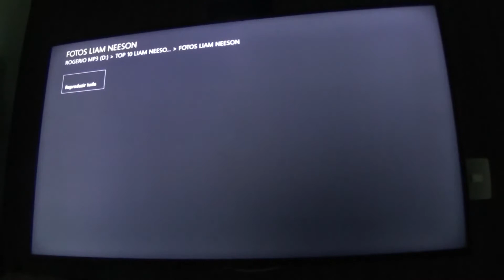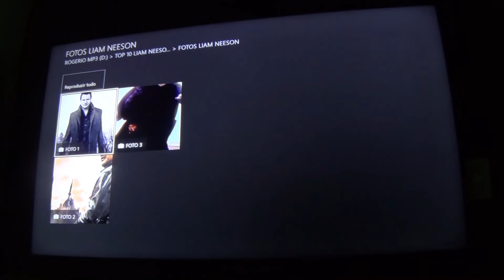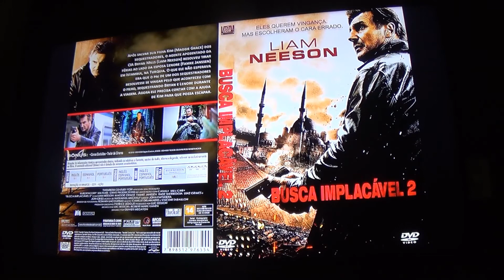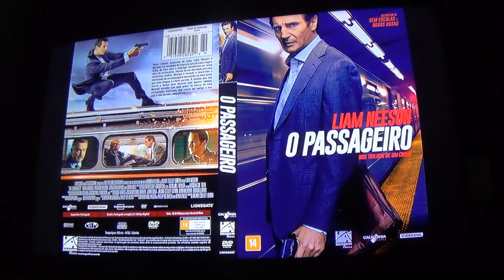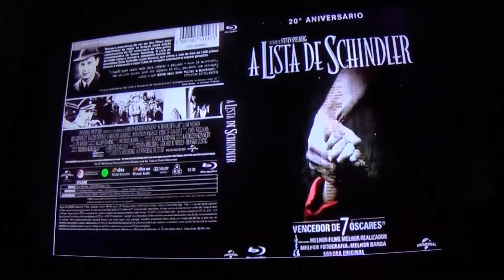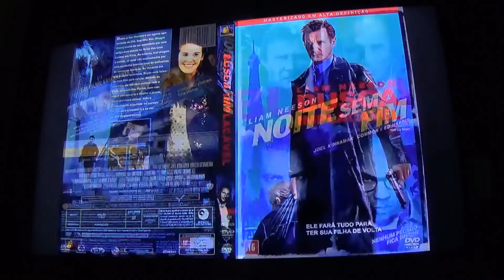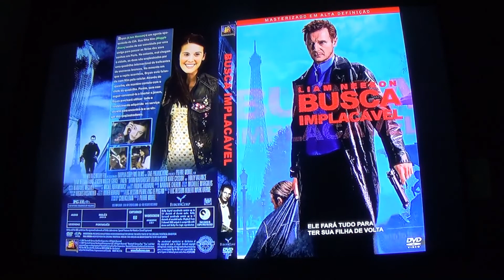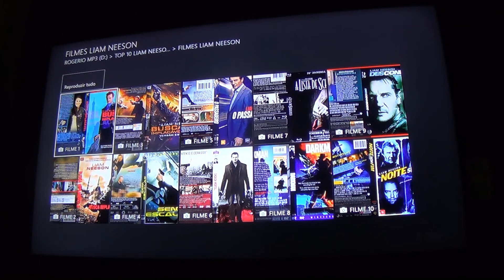TOP 10 melhores filmes do LIAM NEESON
Olá, meus amigos hoje vamos falar sobre os 10 melhores filmes da carreira do ator Liam Neeson.